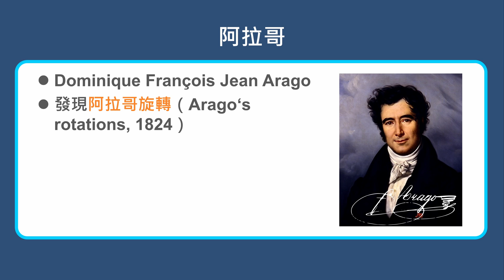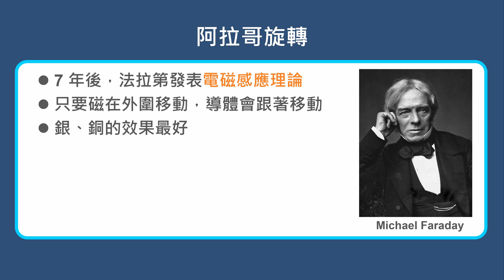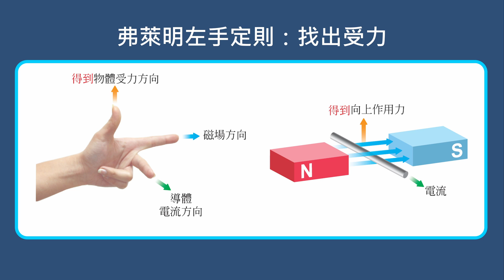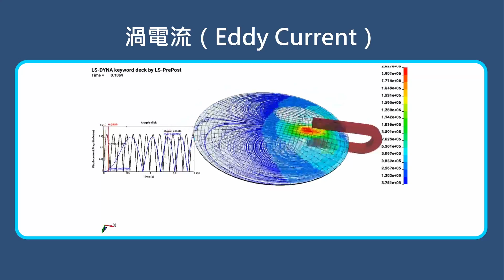感應電動機原理：阿拉哥旋轉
0:00 Start
0:27 誰是阿拉哥
0:47 阿拉哥旋轉
1:26 法拉第破解秘密
1:51 弗萊明左、右手定則
2:14 動作原理
3:19 渦電流模擬